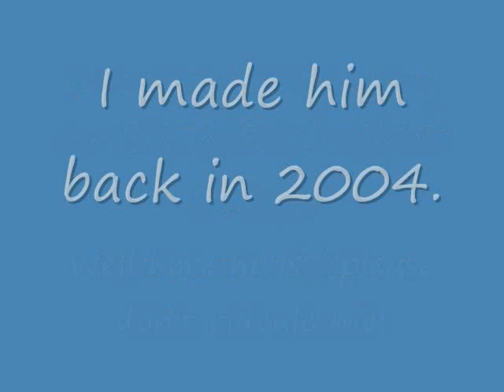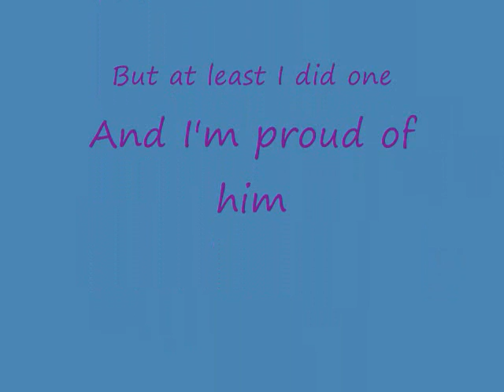MOC contest entry for BioBenProduction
This is Atario the Toa of Time my first MOC, I made him back in 2004/early 2005.
I know he's alittle old school but I like him.